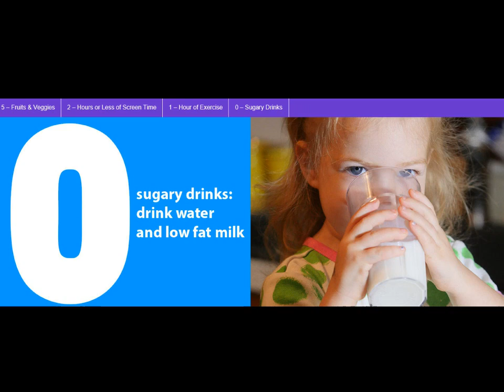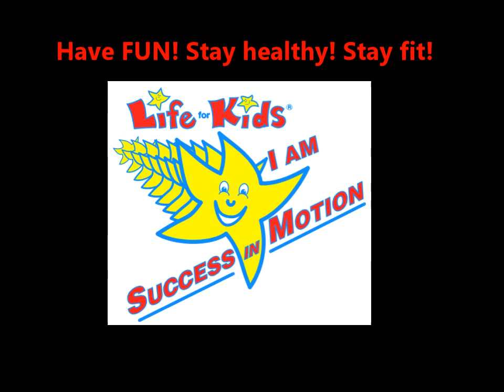More 95210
Rewarding healthy family activity